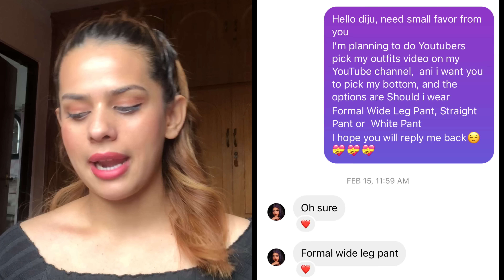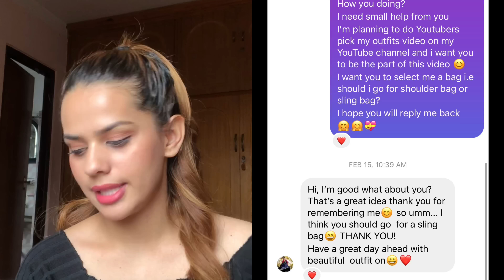YOUTUBERS PICK MY OUTFITS FOR A DAY || NEPALI EDITION||SUSHMA THAPA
YOUTUBERS PICK MY OUTFIT FOR A DAY